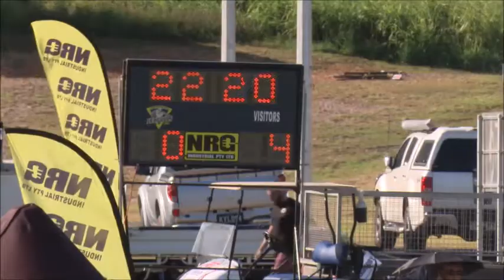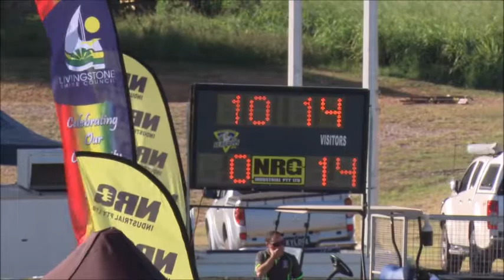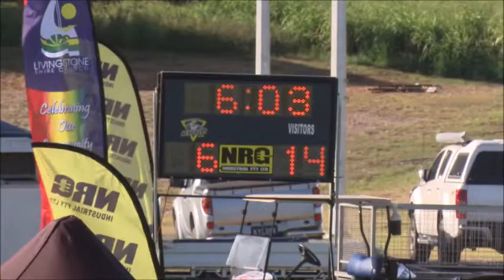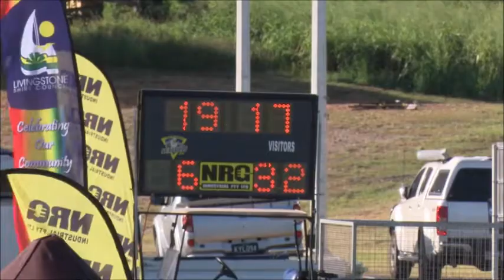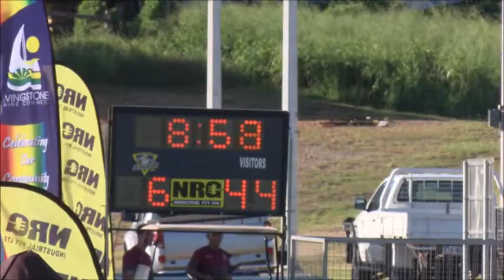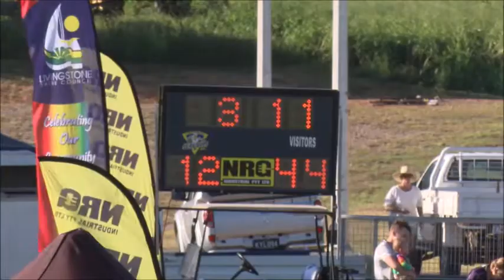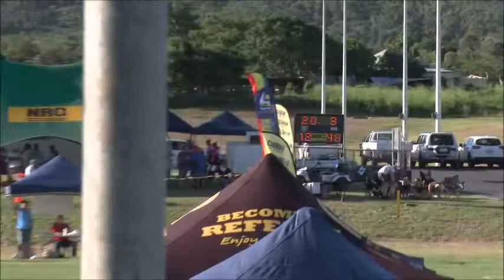2017 47th Battalion Game 5: North Wide Bay v Central Highlands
2017 47th Battalion - Barmaryee Sports Complex, Yeppoon
Game 5: North Wide Bay v Central Highlands
Commentators: Cameron Stallard and Frank Lambley

NORTH WIDE BAY RANGERS
1. Craig Bek 2. Jacob Klaasen 3. Beau Elphinstone 4. Mitchell Thorburn 5. Mitchum Dawes 6. Nathan Leather 7. Daniel Alberts 8. Phillip Lindsay 9. Callum Evans 10. Tyler West 11. Christopher Quinn 12. Sam Kuhnel 13. Luke Hedges 14. Leigh Eade 15. Gordon Fonua 16. Bailey Kimber 17. Cameron McDonald 18. Bailey Linsket 19. Drew Jackson

CENTRAL HIGHLANDS

1. Isaiah Huet 2. Andrew McGregor 3. Ray Ebsworth 4. Chris Conway 5. Sebastian Stiegler 6. Jared Owens 7. Andrew Doyle 8. Joe Tiare 9. Clayton Kilpatrick 10. Mops Namasi 11. Davin Turner 12. Rhys Giles 13. Tom Murray 14. Kerrod Page 15. Anthony Hafey 16. Will Mohr 17. Nets Rarokoliwa 18. Baden Eggmolesse 19. Nathan Parsons